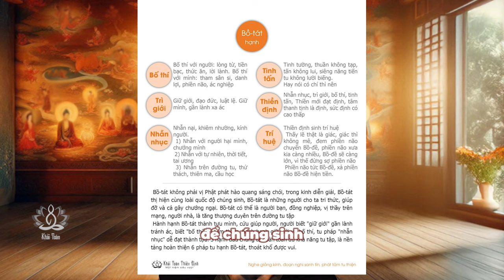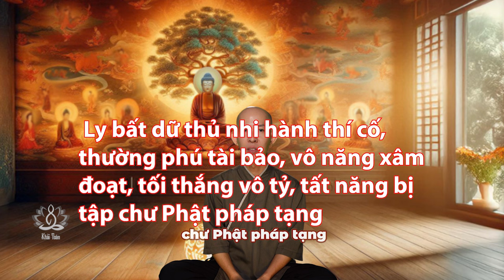Tiền bạc là của 5 nhà, vua trộm cuop thủy hỏa con hư | Thầy Khải Toàn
Kinh Phật nói: của cải tài sản vốn vô thường, của cải tổn hại là do 5 cái duyên: vua, giặc cướp, lửa, nước và con hư
- cái duyên thứ nhất, thời xưa do vua ra lệnh lấy của cải, ngày nay do chính quyền can thiệp
- cái duyên thứ hai, bị trộm cướp lấy mất
- cái duyên thứ ba, làm ăn sung túc, phát đạt, gặp bà hỏa đến thăm thiêu rụi mất cả nhà cửa tiền của, đó là nạn hỏa
- cái duyên thứ tư, đang sống an ổn, thuyền bè mùa vụ, hàng hóa chất đầy nhà, bão ập đến kéo theo lũ lụt cuốn trôi, mất trắng tài sản, đó là nạn thủy
- cái duyên thứ năm, sanh đứa con bất hiếu, đời này đến báo oán, phá bại gia sản, đó là nạn con hư

• Biên soạn và trình bày: Khải Toàn